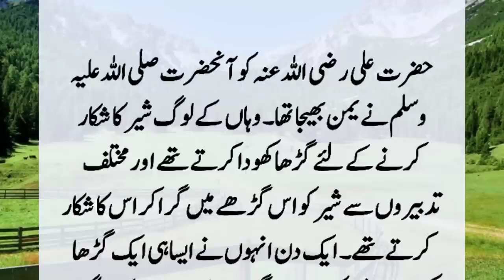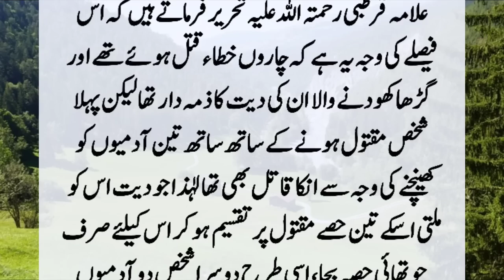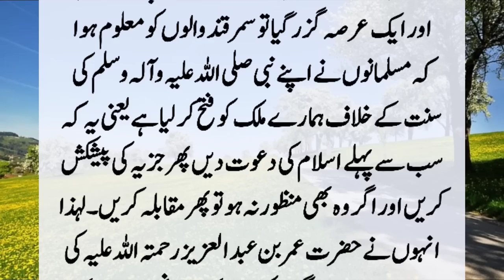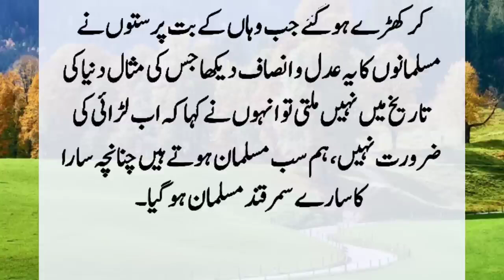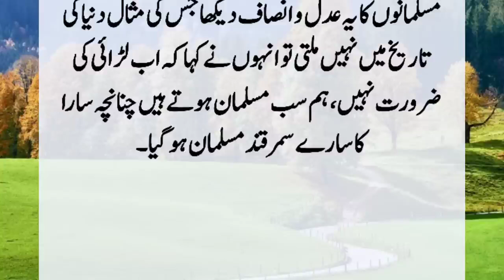Hazrat Ali (R.A) Aur Yaman Ky Logo Ka Kissa | Story Of Hazrat Ali (R.A) And Lion Hunters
The people of Yemen used to dig a pit to hunt a lion. One day, due to the crowd's push, four young men fell into the pit, and the lion killed them. Everyone started fighting for the death of the deceased. When the case reached Hazrat Ali (R.A), he angrily waved his sword and put everyone in front of the lion...??